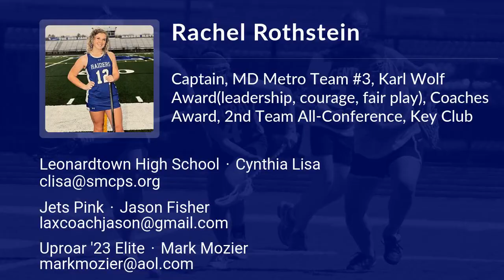Rachel Rothstein Lacrosse Highlights - MD 2023 - Mid. Def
Rachel Rothstein Recruiting Video.